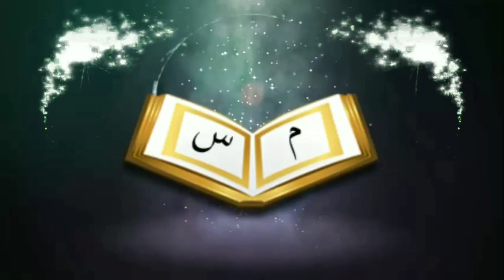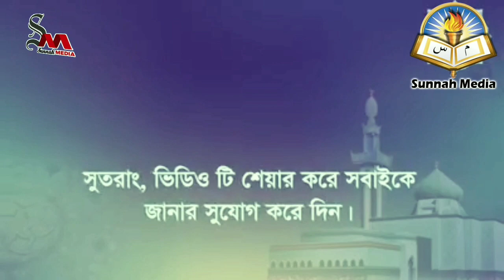কথা বলার সময় টিকটিকি টিক টিক করলে সেটা কি সত্যি হয়ᴴᴰ┇by শায়খ বাশীর বিন আব্দুল্লাহ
কথা বলার সময় টিকটিকি টিক টিক করলে সেটা কি সত্যি হয়ᴴᴰ┇

When it comes to leiking, it is true

🎙Shaikh Bashir bin Abdullah

👋 yeamul islam 👋